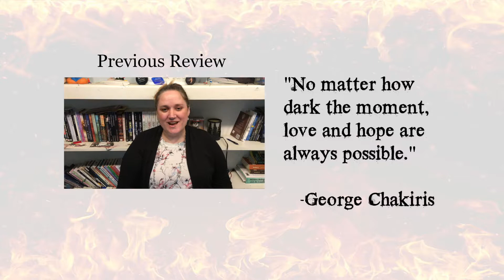Out of the Ashes by Ari McKay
Alpha Eli Hammond comes home from his annual fishing trip to find his entire pack gone.  Some are dead.  Most are missing.  He smells the scents of a neighboring pack within his territory and goes into town to seek help.

Arden, half elven, sits on the council. He listens to Eli plead his case for help and watches the council rebuff his request.  The council has been too long in peace.  Arden finds Eli after the meeting and offers his assistance.

Immediately they both know there's more to the story than a missing pack when their hands touch; they're mates.

As the plot thickens, evil is unveiled, and mysteries are unsolved the mate bond between the two gets stronger, but Eli is hesitant to commit.  Is he still an alpha without a pack?  He should put all his effort into finding his pack before solidifying a mate bond.  How can his mate not be a werewolf?

Should Eli find his pack and save the world first?  Or ensure Arden is his mate?